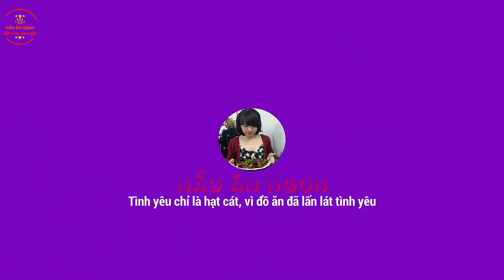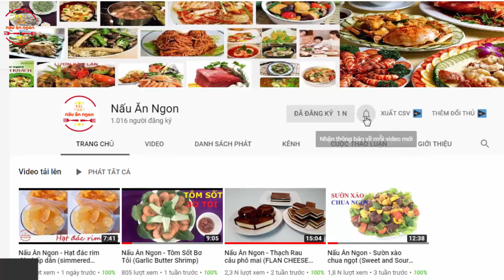Đậu Phộng da cá nước cốt dừa | Nấu Ăn Ngon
Đậu phộng hay còn được gọi là lạc (theo cách gọi của người miền Bắc), một thực phẩm quen thuộc với tất cả mọi người. Trong cuộc sống hàng ngày, đậu phộng không chỉ được sử dụng để làm kẹo bánh mà còn có thể chế biến món ăn, từ món ăn chơi, ăn vặt cho đến các món ăn hàng ngày.

Trong số các món ăn vặt được làm từ đậu phộng, chắc hẳn ai cũng từng được thưởng thức đậu phộng da cá rồi phải không? Những hạt đậu to tròn, mập mạp được áo lớp bột dày bên ngoài, đem chiên lên sẽ có vị giòn tan, bùi ngậy rất hấp dẫn, càng ăn càng mê.
Không chỉ là món ăn yêu thích của trẻ em mà người lớn cũng rất thích, đặc biệt có thể làm “mồi nhậu” cho các đấng mày râu. Trên thực tế, ở hầu hết các quán ăn, quán nhậu, đậu phộng da cá được chuẩn bị sẵn dưới dạng gói nhỏ để khách hàng có thể nhâm nhi khi chờ món. Còn bình thường, bạn có thể mua tại hầu hết siêu thị hoặc cửa hàng tạp hóa lớn nhỏ ở bất kì đâu.
Cùng thảo luận về các món ăn ngon trên facebook nhé cả nhà: